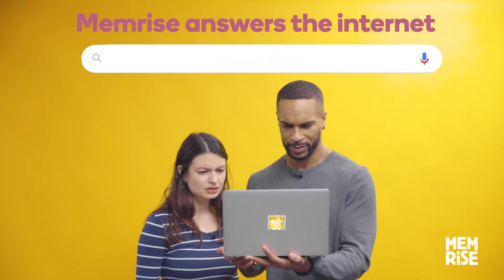Do French People Eat Frogs? - Memrise Answers The Internet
Memrise answers the internet's best questions to hit you with some super cool knowledge to impress your friends with. Discover the answers to those unique, weird and world-famous parts of French culture.

What's the best thing about being French?
Is French easy to learn?
Why is Paris called the city of love?
Do French people eat frogs?